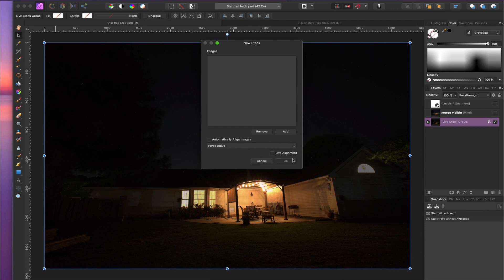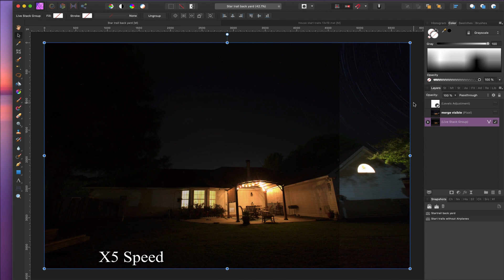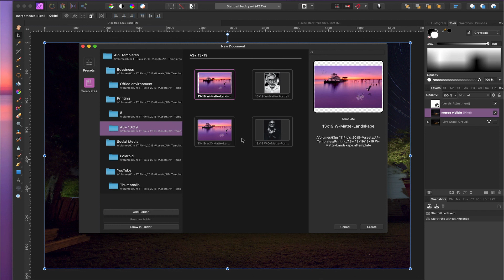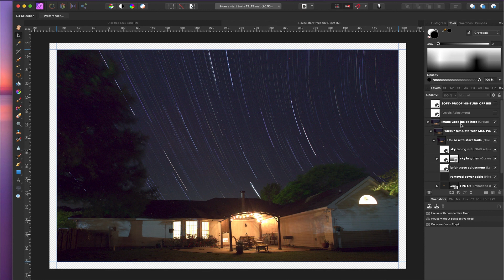How To Make StarTrails With Affinity Photo - Photo Stacking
In this tutorial, I'll show you How To Make StarTrails In Affinity Photo.

I'll show you How To Make StarTrails In Affinity Photo. This is the simplest way I know of, and the awesome thing about it is that you can use RAW files as well, you don't have to convert them into jpeg or png first.
The more photos you trie to stack the more demanding it's going to be on your computer.

I had to cheat a little in this tutorial and pre-make the stack and merge layer because my computer did not manage to have the screen recorder on at the same time, it just kept shutting down.

I love Astro, long exposure, night time photography and I will probably start doing more tutorials on how to plan, shoot, and edit the image. as soon as I get this computer situation situated again.

Affinity Photo has become the first choice for photography and creative professionals around the world, who love its speed, power, and precision.

I'll be making an Affinity Photo Tutorial playlist Think of them as a short course in how to use Affinity Photo Features. Affinity Photo tutorials with videos to get you started Experience smarter and faster photo editing If you Feel like Adobe products have become way too expensive and you can't afford to pay the ridiculous yearly fee to use their products, and the last couple of years there have been numerous updates that have given you headaches. Affinity Photo is an Awesome way to go. you get the almost the same if not the same Image processing power as Photoshop or Lightroom. for only $49 and it's yours to keep with free updates as long as it's the same version number. Don't get me wrong, I still love adobe photoshop and lightroom, but I don't like paying $120 a year just for those 2 programs. if they added Adobe reader DC full version and Audition media encoder that might be a reasonable price to pay.

Things are called a little bit different than PS and you going to have to amend your workflow a little since they can not copy exactly what PS is doing. In certain areas, they have surpassed PS and all other areas Affinity Photo is just as good. I want to help you save money, and I believe that it's good for Adobe to get stiff competition from Affinity. that will make both retouching software better!

What platforms are supported? Windows, OSX, and iOS

Get Access To Stock Photos from within Affinity Photo.